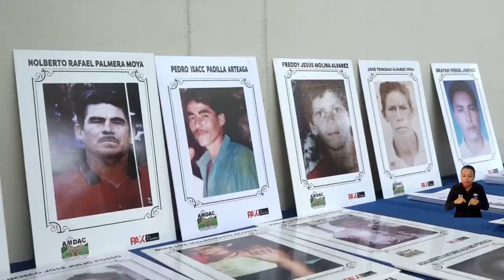Conocimientos e innovación para la búsqueda de personas: eje temático de seminario internacional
Expertos forenses nacionales e internacionales se reunieron en un intercambio de experiencias dedicadas al fortalecimiento de la investigación científica para la búsqueda de personas, durante un seminario internacional liderado por la Maestría en Antropología de la Universidad del Magdalena en conjunto con la Unidad de Búsqueda de Personas dadas por Desaparecidas y la Embajada de Suiza en Colombia.